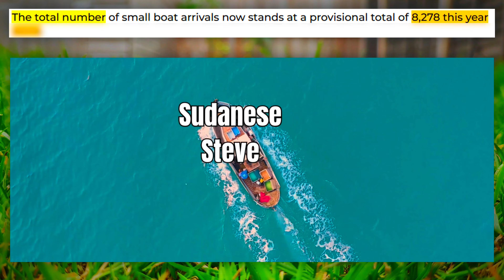Britain's BIGGEST MIGRANT Moment (711 People)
So when it comes to the UK Border,
It's pretty open,
In fact,
Half the planet is looking at the front door

Self-Certified Clown  🤡🌍

Editing Software: Filmora Pro & CapCut Pro
Microphone: Blue Yeti
Audio Software: Audacity
Voice: My Own